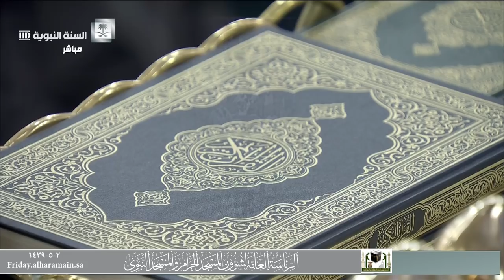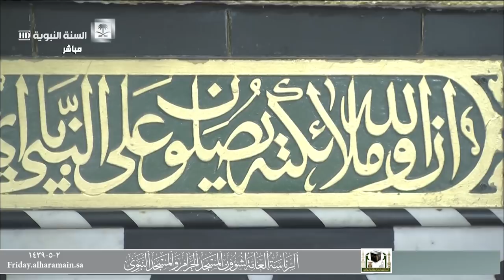البركة وكيفية تحصيلها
الشيخ : عبدالباري بن عواض الثبيتي